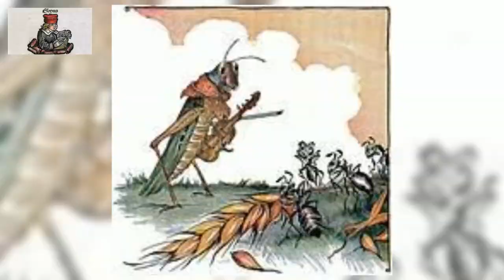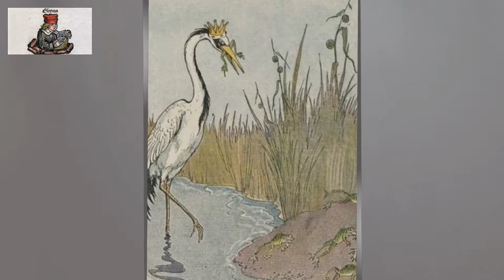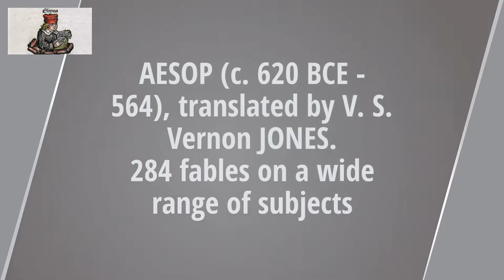Aesop's Fables - new translation. The fox and the goat... Audiobook in english